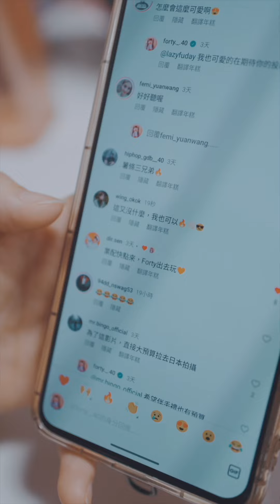【RAP NEWS】EP17_60秒饒舌時事唱給你聽！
什麼！金曲歌王來踢館！forty遭被頂替？！